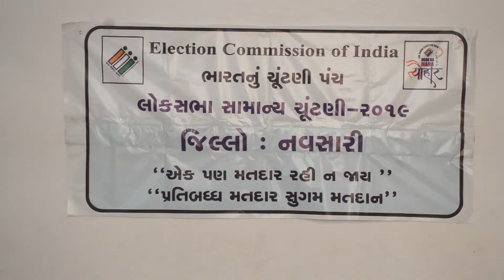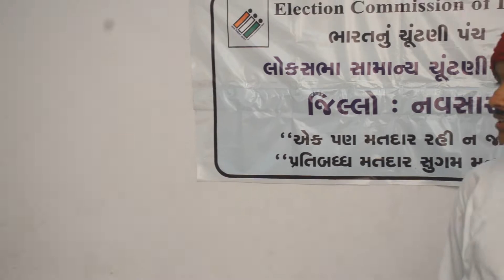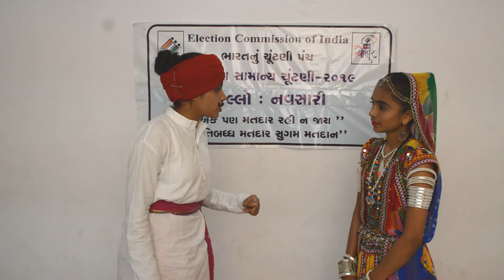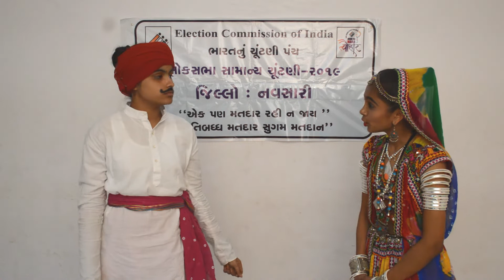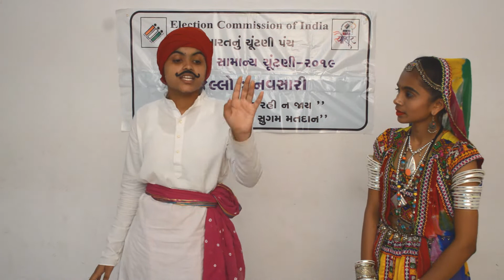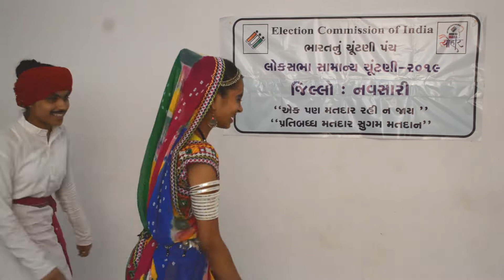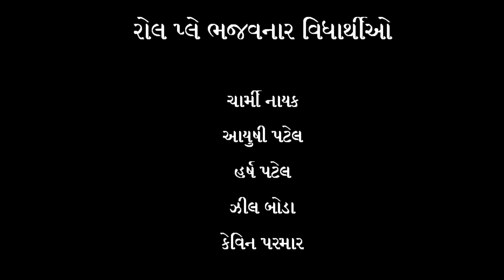Matdaan Jagruti (મતદાન જાગૃતિ)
A messagive role play for election-2019. Performed by A B SCHOOL students, navsari.